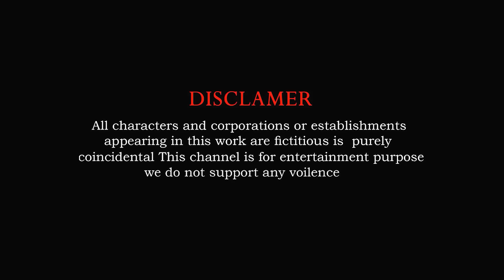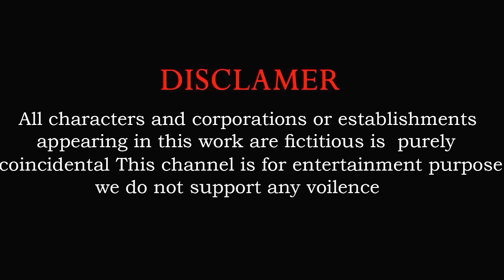5 Giant Duck | Cow, elephant, Tiger, Dog, zebra, warthog Play football, Transfiguration new 2023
5 Giant Duck | Cow, elephant, Tiger, Dog, zebra, warthog Play football, Transfiguration new 2023
Video production software: C4D, Adobe Premiere, Adobe Photoshop ...
Production team: Paint Animals
Video resolution: HD,4K videos